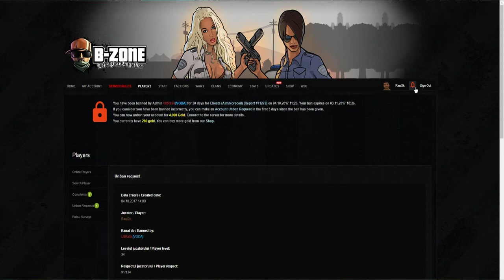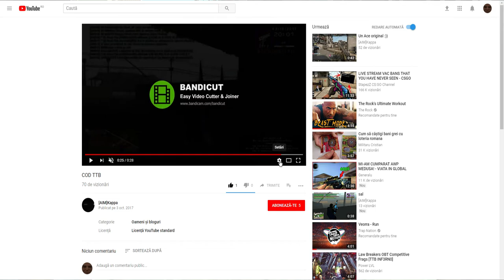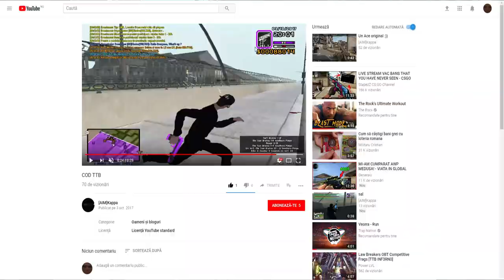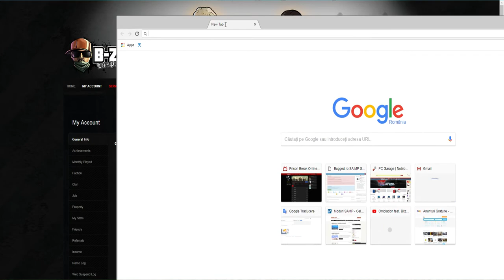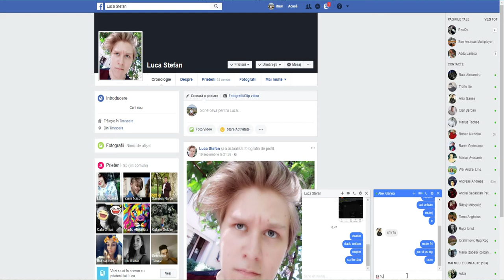Mi-am luat ban pe bzone pt cheats (aim) ! (Debanat)